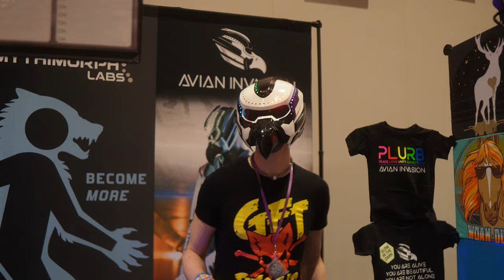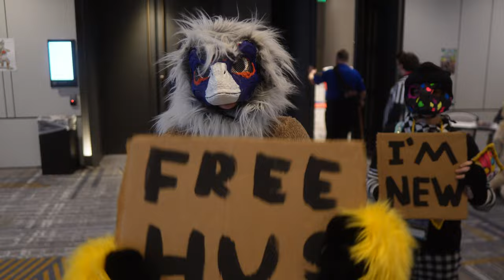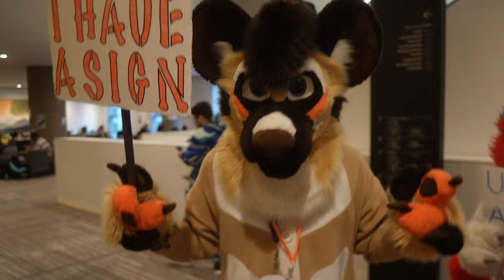[4k] Best of Fursuits ANW Day 2 | Anthro Northwest 2023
Lots of great suits at Anthro North West! ANW was such a good vibe, it's probably one of my favorite conventions I've been to. Why not check out the other videos and main events to find out why!

Wander over, and meet me at my other socials:
Check out cool custom Kite curios at:
~ shop.kite.tube ~